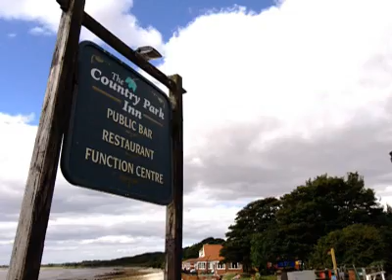The Wedding Video highlights of Bec and Dan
One from many years ago, so not HD, the wedding video highlights of Bec and Dan, an amazing couple x